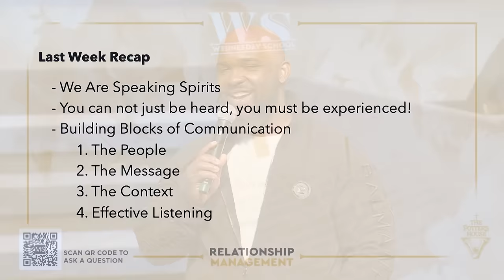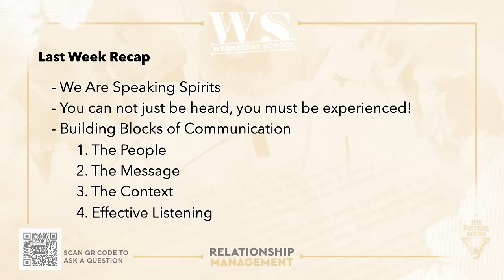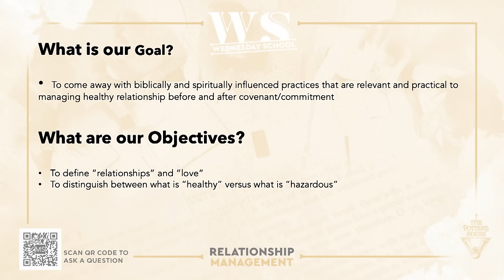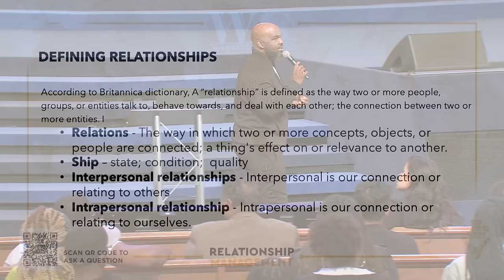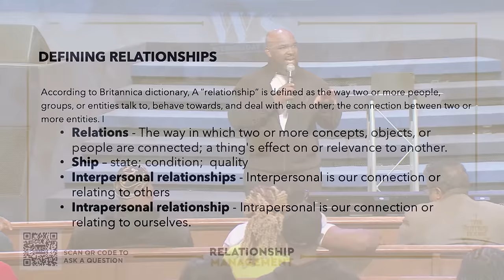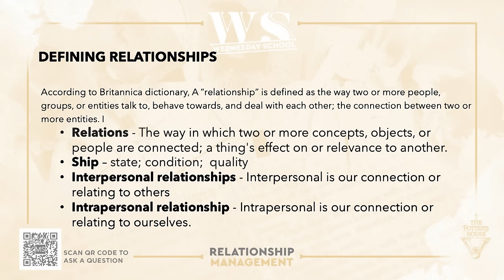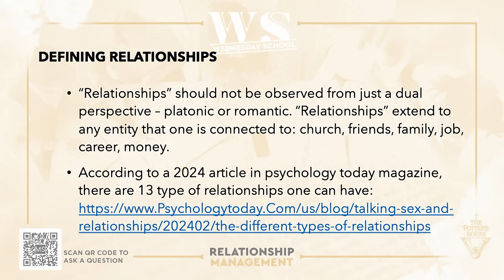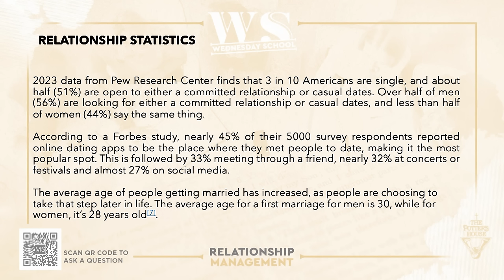Love Without Covenant: Dr. Oscar Williams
While on your love-seeking journey, remember you are made for meaningful connections like
the beautiful love stories in the Bible. Even when the dating world feels complicated, stick to
accurate and true characteristics — such as kindness, honesty, and a deep godly alignment.

Think of this time as your way of preparing for the incredible forms of love God has in store.
Trust His timing and know that as you grow closer to Him, you're also getting closer to finding
that suitable, special someone!

Scripture: Genesis 2:18 (KJV)
Speaker: Dr. Oscar Williams

Continue feeding your soul by watching “A Moment with T.D. Jakes,” on Amazon Freevee.

🎥 And for more exclusive content, explore TDJ OnDemand: OnDemand.TDJakes.org

Looking for a spiritual home? ⛪ Join TPHFaithFamily at: ThePottersHouse.org/members

🌱 Want to support our mission? Sow into this fertile soil by texting "TDJM [space] dollar amount" to 28950 (e.g., TDJM 50 for $50).